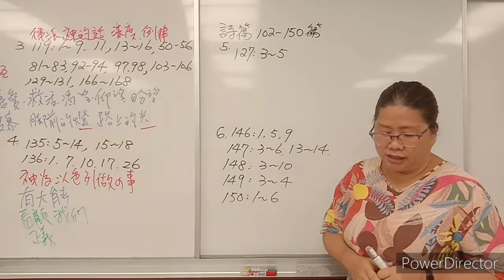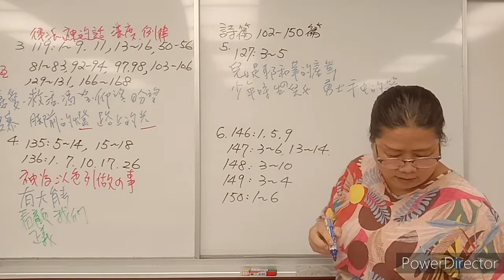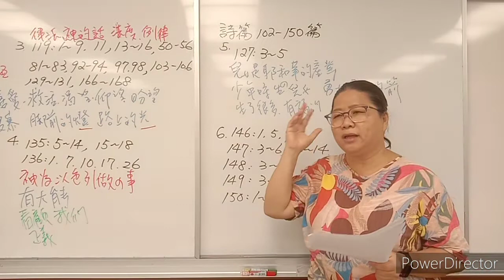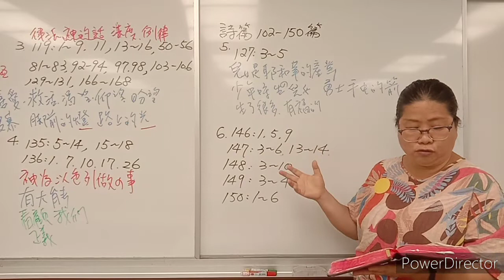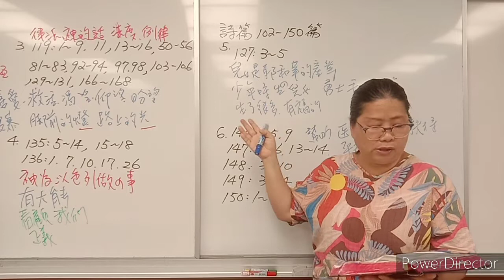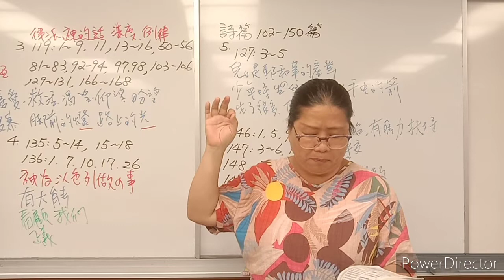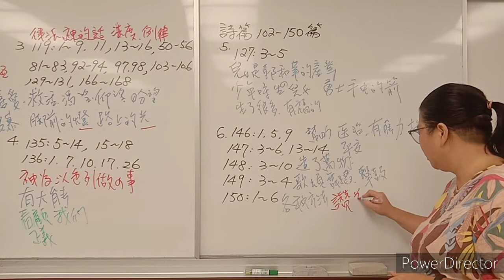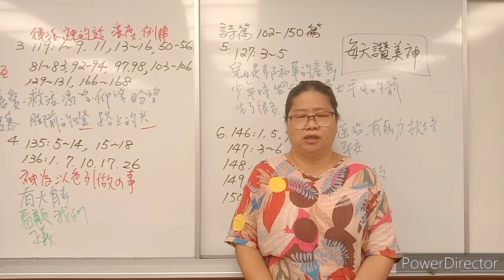來跟從我Come Follow Me--詩篇第102-150篇 part 2 (舊約系列62）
127篇十二使徒定額組尼爾•安德森長老說:「對於能夠生兒育女的夫妻而言，能為神的靈體兒女提供骨肉身體，實在是一項崇高無比的特權。我們相信要組織家庭，也相信要養育兒女。「一個小孩出生時，父母便是在實踐天父計畫中不可或缺的一部分——把兒女帶到世上來。家庭是神永恆計畫的核心，我要見證，擁有兒女是一項偉大的祝福，他們會在今生和永恆為我們帶來幸福」（「兒女」，2011年10月）。

你認為生兒育女為什麼是夫妻的「一項崇高無比的特權」？

詩篇 127:3。兒女是耶和華所賜的產業在「家庭：致全世界文告」裡我們學到：「家庭是造物主為祂子女永恆目標所訂計畫的核心。夫妻肩負神聖的責任要彼此相愛、彼此照顧，也要愛護和照顧他們的兒女。兒女是耶和華所賜的產業』（詩127：3）。父母有神聖的職責，要在愛與正義中教養兒女，提供他們屬世和屬靈所需要的，也要教導他們彼此相愛、彼此服務、遵守神的誡命，並且不論住在何處，都要做一個守法的國民「家庭：致全世界文告」。

前總會慈助會會長茱麗•貝克姊妹說明，新生代在年輕歲月為擁有自己家庭作準備的重要：「新生的一代需要了解，『生養眾多，遍滿地面』（創世記1：28；摩西書2：28）這項誡命仍然有效。生養兒女是信心的表現。……母職和父職都是永恆的身份，在這個計畫中，各自肩負著身為男性或女性那一半的責任，年輕歲月正是為這些永恆角色和責任作準備的時候」（茱麗•貝克，「教導有關家庭的教義」，2011年3月，利阿賀拿）。

詩篇第146～150篇「你們要讚美耶和華！」
想想你要讚美主的原因。為什麼讚美祂很重要？讚美祂的方式有哪些？